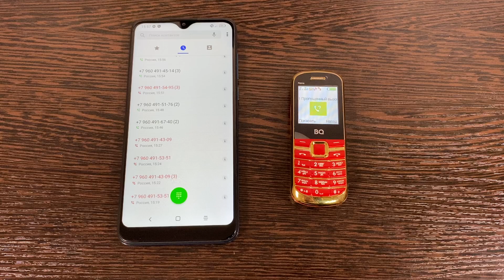a sudden incoming call when there was an outgoing call a very small phone on alcatel 1s